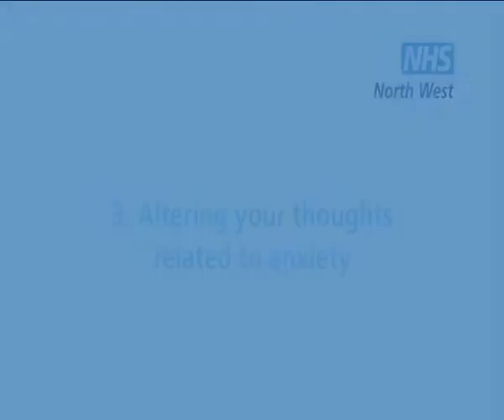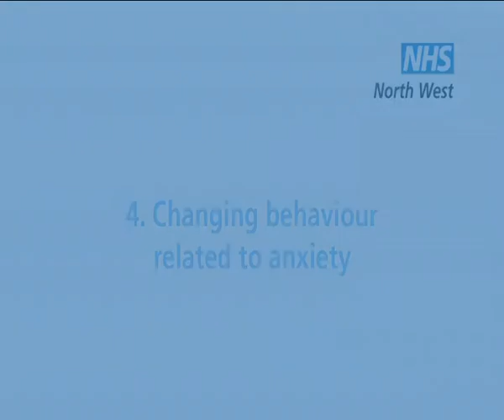StressAnxiety6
For more BSL (sign language) information on stress and anxiety and for many more health related videos, please go